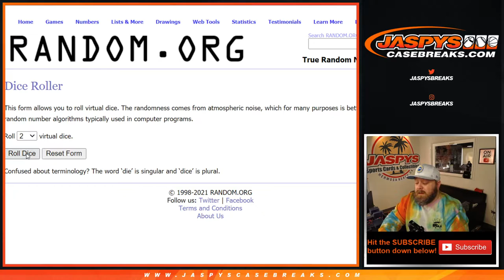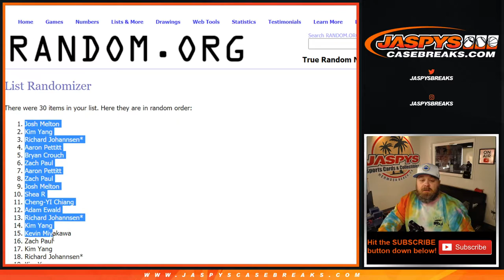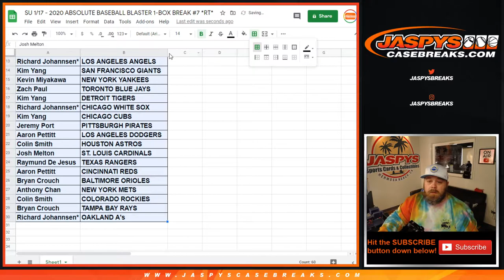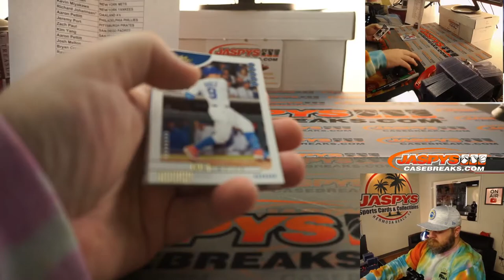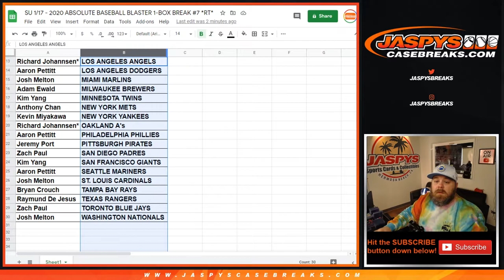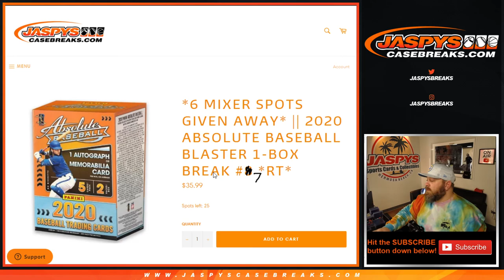SU 1/17 - 2020 ABSOLUTE BASEBALL BLASTER 1-BOX BREAK #7 *RT*